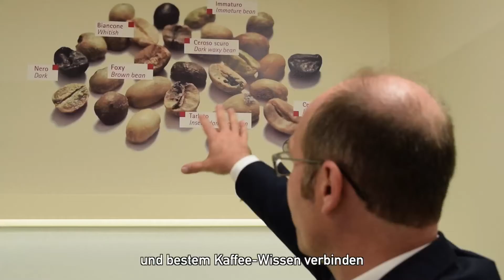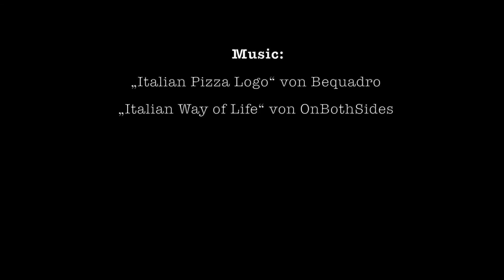illy caffe Interviews - Coffee Culture in Trieste, Italy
illy caffè experts talking about coffee culture in Italy and the art of espresso